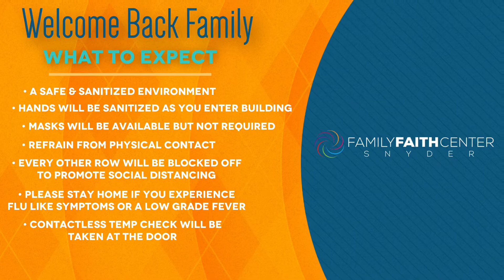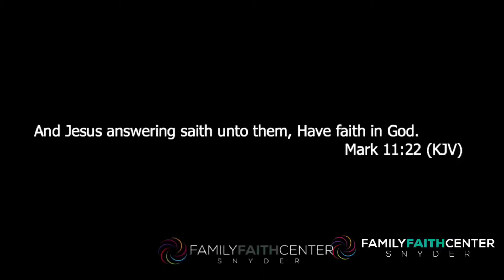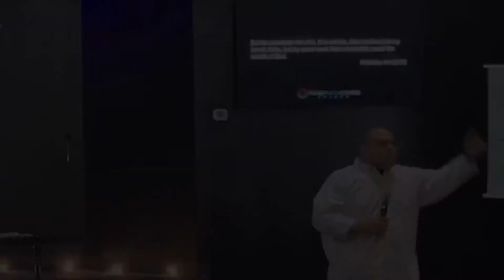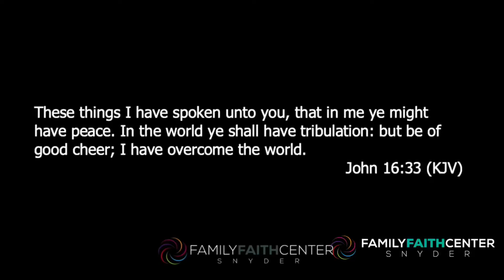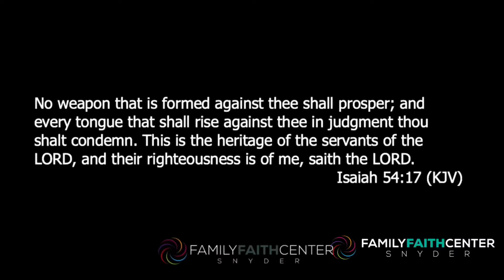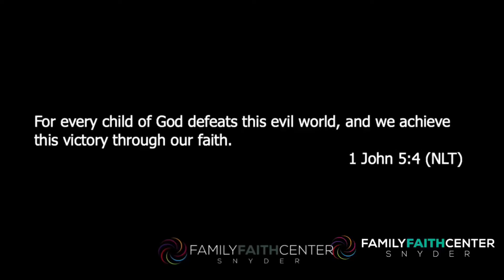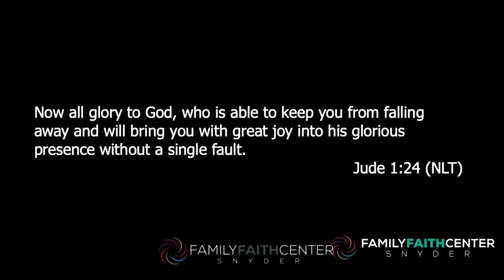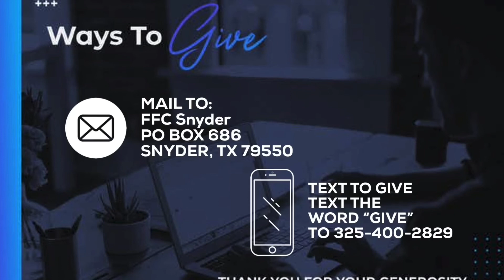Faith Is Necessary | Midweek Service | 6-24-20